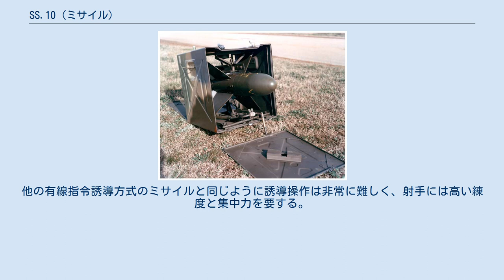SS.10 (ミサイル)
SS.10は、ノール・アビアシオンが製造した有線指令誘導方式の対戦車ミサイルである。
アメリカ軍での型式番号はMGM-21A。
フランス陸軍には1955年から配備された。
アメリカでの運用期間は短く、1960年代初頭のみ。
1962年の生産終了までに、およそ3万発が製造された。
 炸薬量5kgの成形炸薬弾頭を持ち、400mmのスチール合金を貫通できる。
 開発はフランスで、1948年から開始された。
設計上の第一要求は運用コストが安いことで、1955年当時の価格では、ミサイルが340フラン、操作機が1,750フランであった。
1952年に初めての実射試験が行われた。
1954年にアメリカ陸軍も試作品の評価試験を行っている。
1955年に開発は完了し、フランス陸軍に配備された。
フランス軍が使用するSS.10という型式は"Surface to Surface"の略で、地上発射・対地攻撃を意味する。
 1956年の第二次中東戦争の際、イスラエルがこのミサイルで、エジプトの戦車を攻撃している。
 アメリカ陸軍は、かなり早い段階からこのミサイルに興味を示していたが、実際に調達したのは独自に開発したSSM-A-23 ダートであった。
しかし、1958年にSSM-A-23は退役し、SS.10とSS.11の購入を検討した。
1959年2月、一時的なSS.10の購入が決定した。
1960年1月から配備され、1963年にMGM-32 ENTACが導入されるまで運用された。
 このミサイルは、ソ連にコピーされ、3M6 シュメル（AT-1 スナッパー）の基本設計となったとされる。
 ミサイルの誘導は電動で稼動する翼によって行われ、必要な電力は操作機とミサイルを繋ぐワイヤーから供給される。
飛行中に回転することから、翼の制御に必要なジャイロスコープが搭載される。
他の有線指令誘導方式のミサイルと同じように誘導操作は非常に難しく、射手には高い練度と集中力を要する。